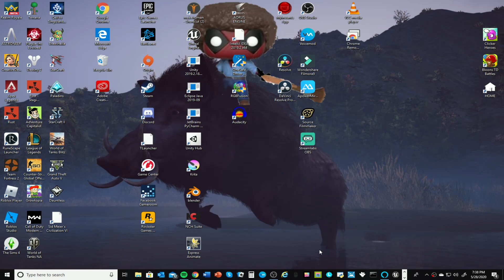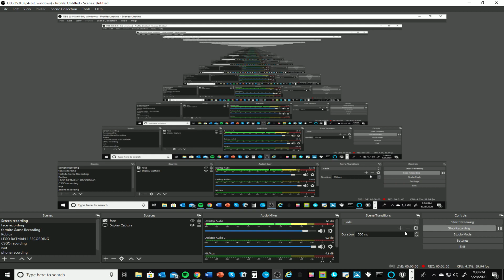New Face reveal not clickbait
If you think this is false because the mouse is moving without my hands, I have my own personal slave to move the mouse.